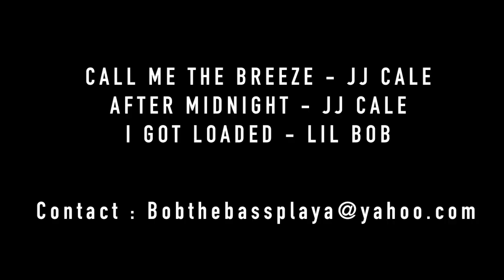Big R Club Medley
Big R Club - Robert Kling and Mike Farrugia
A medley of tunes you're likely to hear the duo perform.